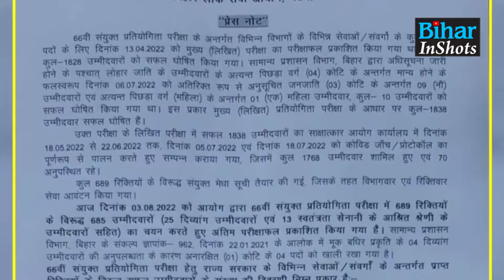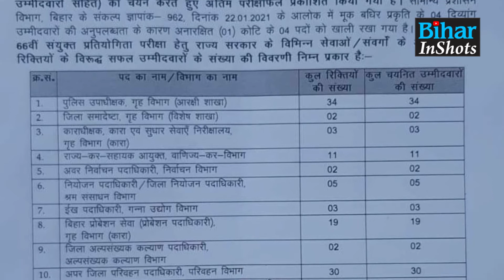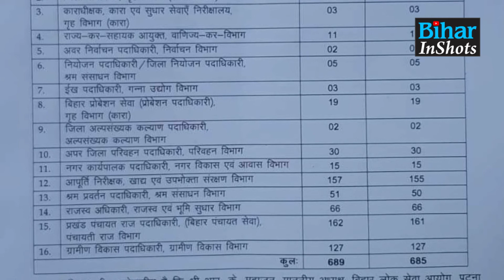BPSC 66th Final Result 2022: सुधीर कुमार बने टॉपर, इतने अभ्यर्थी हुए सफल, देखें लिस्ट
BREAKING NEWS:  BPSC 66वीं परीक्षा का फ़ाइनल रिजल्ट जारी, सुधीर कुमार बने टॉपर, देखें लिस्ट ...